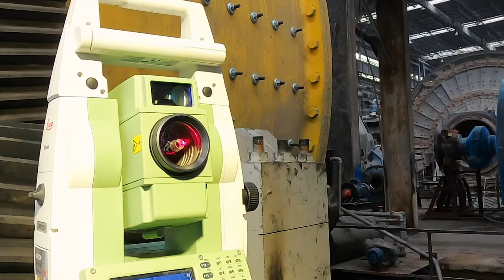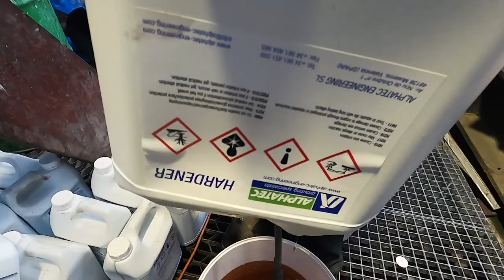SAG and Ball Mill Mounting System Foundation Repair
We hope you enjoy our latest video. We can see Alphatec Engineering working on the rehabilitation of a mounting system (concrete foundation, anchoring, and grout) of a pinion-bearing pedestal for an 8,5 m ø x 3,8 m semi-autogenous grinding mill (SAG mill) driven by a 4000-kW electric motor.

Special thanks to Maxim Grunin and Ricardo Benitez from I-Care, to Cáleb Selles and to all the members of staff involved from Cuprumin, your professionalism and commitment was exceedingly valuable.